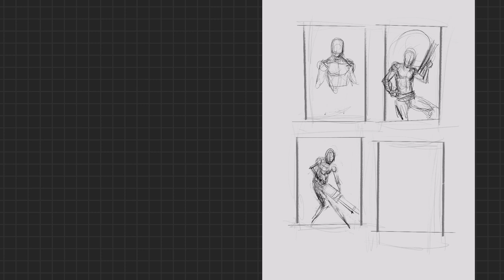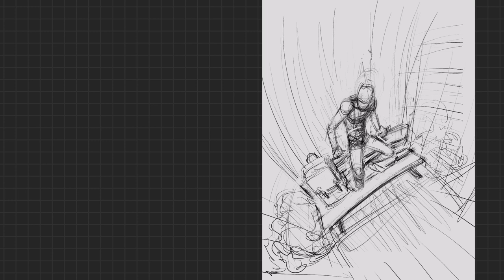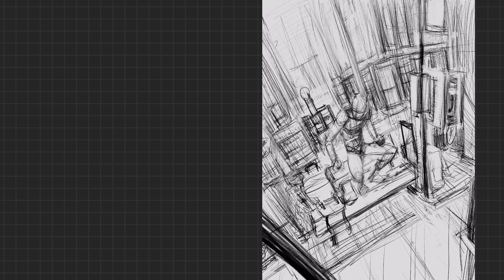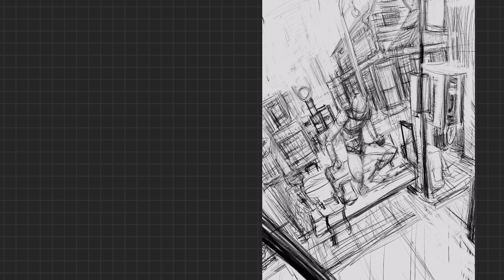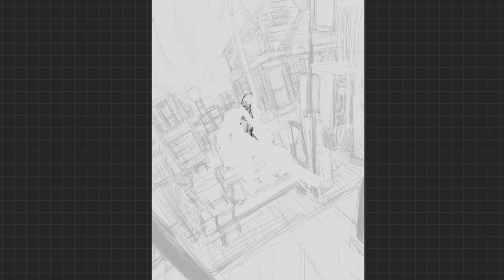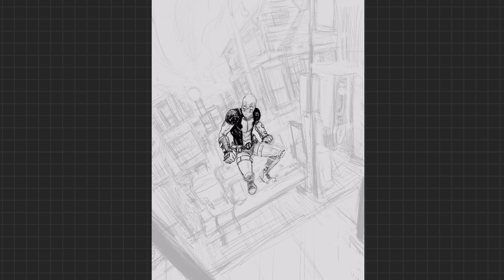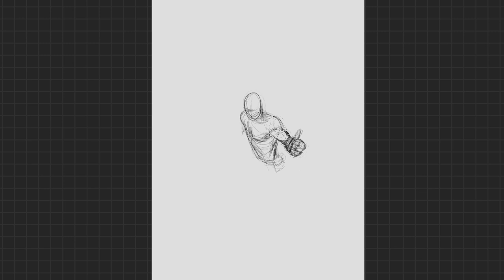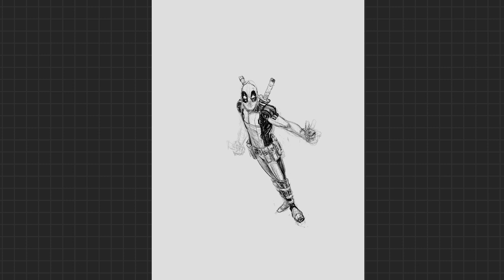Deadpool Drawing Time Lapse (Comic Book Style - Procreate) Digital art /How To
In this time lapse video, I'll be drawing Deadpool, I'm drawing him in Procreate, and in my comic book style. I talk about his future in the MCU, my favorite aspects of the character, and my creative process.